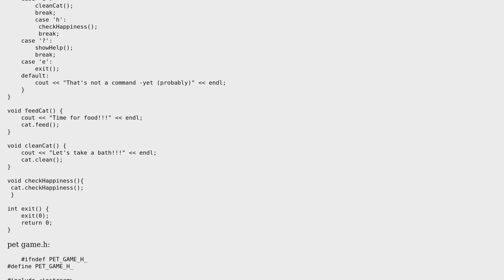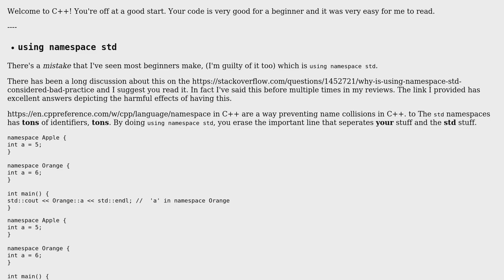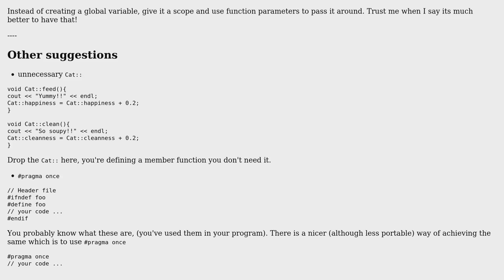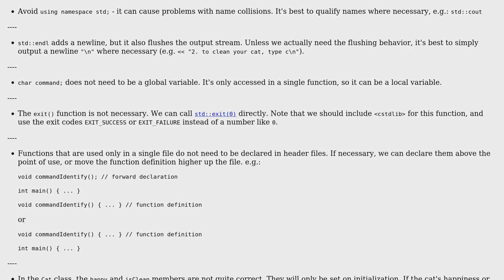Simple pet caring game - console (2 Solutions!!)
Simple pet caring game - console

With thanks & praise to God, and with thanks to the many people who have made this project possible! | Content (except music & images) licensed under CC BY-SA | Music | Images & others | With thanks to user user673679 user Ahmed Athir and the Stack Exchange Network Trademarks are property of their respective owners. You are responsible for your own actions.